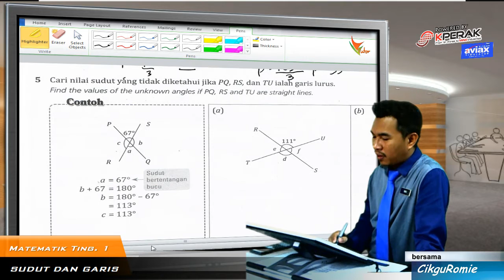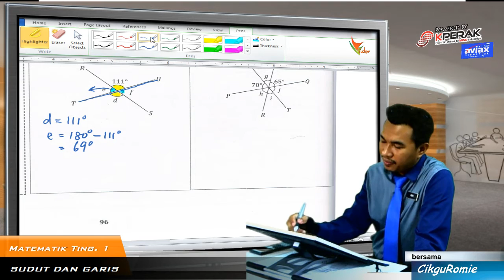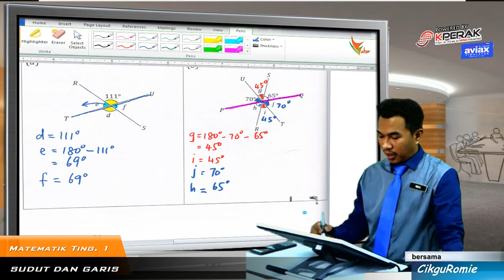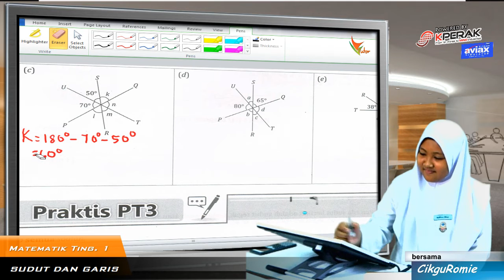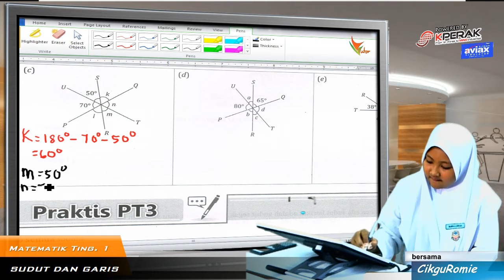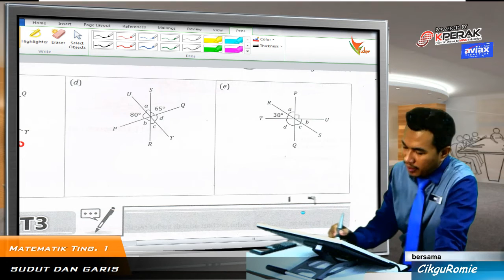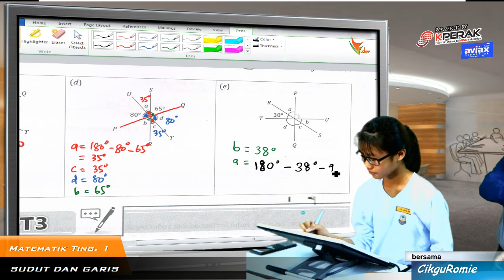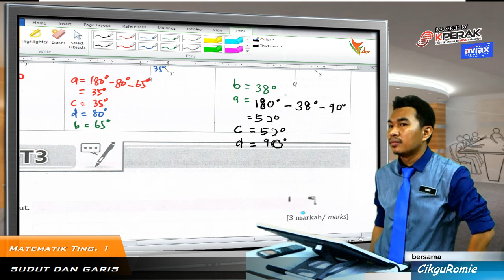2015 15 Masalah Sudut Murid